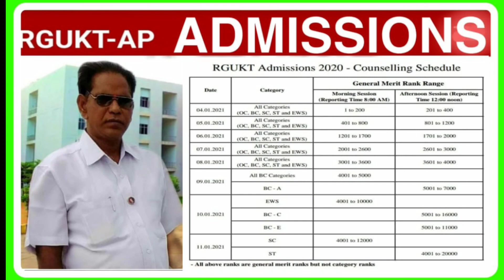IIIT ADMISSIONS, COUNSELING SCHEDULE, మరికొంత సమాచారం, కన్ఫ్యూజ్ అవ్వద్దు, రాంబాబు నర్రా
RAMBABU NARRA